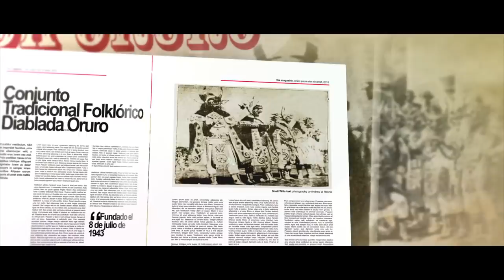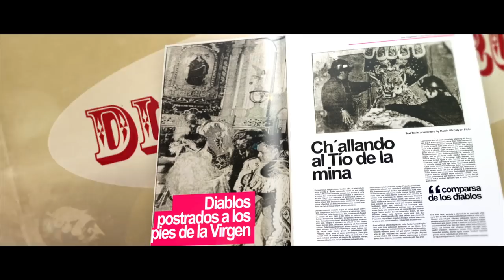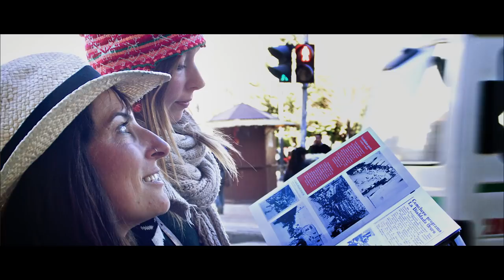YARA 2018 DIABLADA ORURO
Grupo: Yara Bolivia
Autor Letra: Richard Flores (Diablito)
Tradicional Diablada Oruro
Avalon Veldstra Holanda
Hale Sargin Turquia
Fotos antiguas: Arturo F. Soliz Chavarria